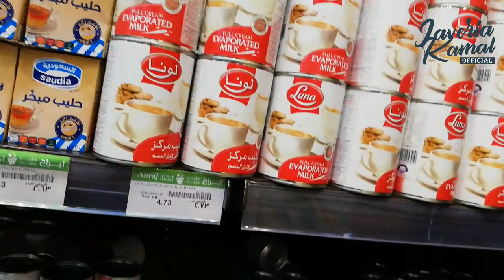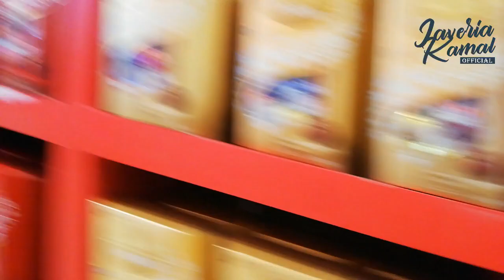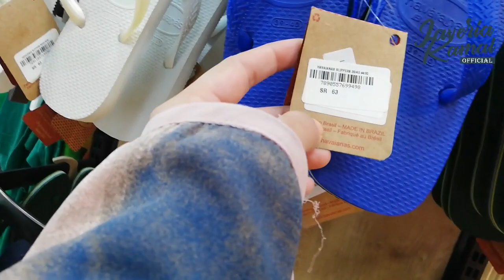Abraj Hyper Market Vlog || Zam Zam Tower || Makkah Clock Tower || Makkah Saudi Arabia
Our channel is about My Daily Routine. We cover lots of stuff such as Kitchen Routine, Travelogs, vlogs, hijab tutorials and DIY's.